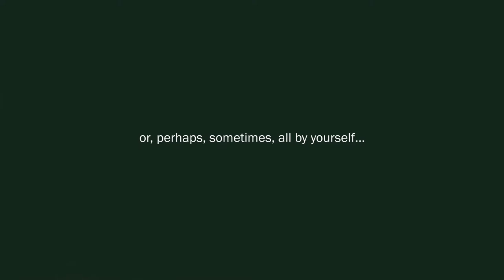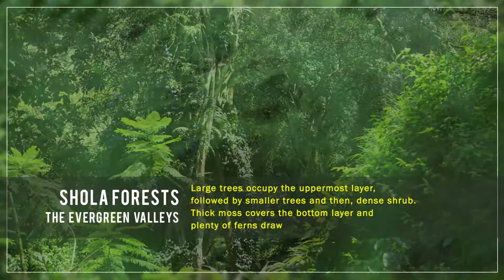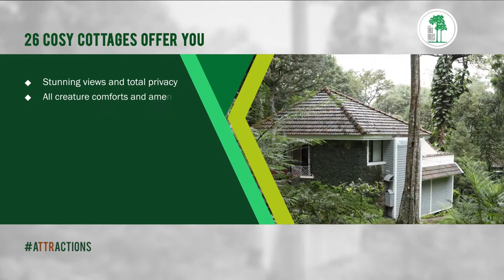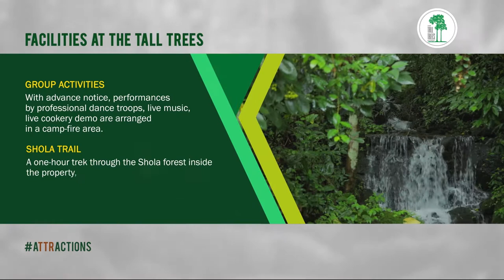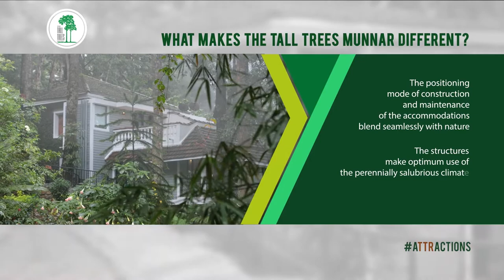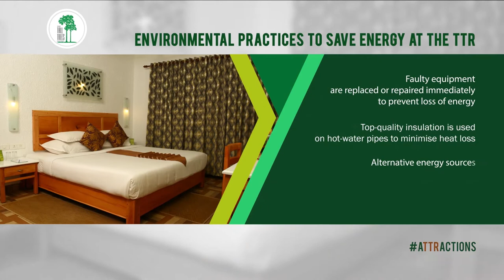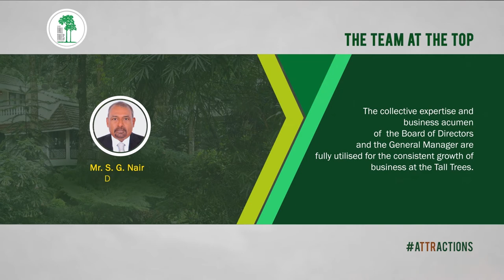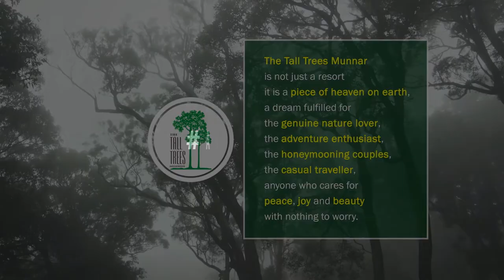The Tall Trees - Travel Enjoy Respect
The Tall Trees Munnar stands tall among the resorts that value sustainable tourism with minimal damage to Nature.  It nurtures and preserves all manifestations of pristine Nature and does all in its power to conserve natural resources, without reducing the creature comforts of the guests.  The Resort controls the use of fossil-fuel-based energy and utilises alternative energy sources.  Water usage is limited through strict measures and training. The visitors get the message ‘Travel, Enjoy, Respect’ wherever they are inside the property.